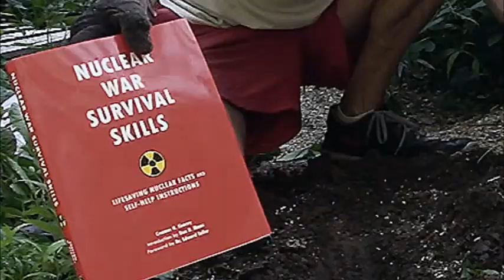Why I STOPPED Building My Fallout Shelter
I had big plans to construct a fallout shelter, but have decided not to finish the project now. Be sure (as seems popular) to post any comments you might have on this topic BEFORE watching the video, and then don't bother watching afterwards either. I find this helps to elevate and inform the discussion.